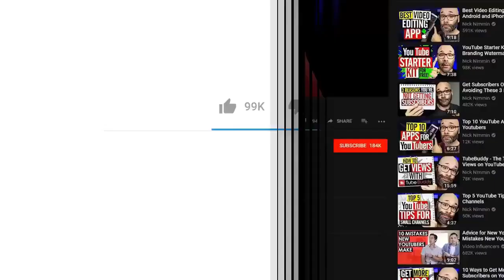The woman abandoned the dog in trash what happened next is hard to believe